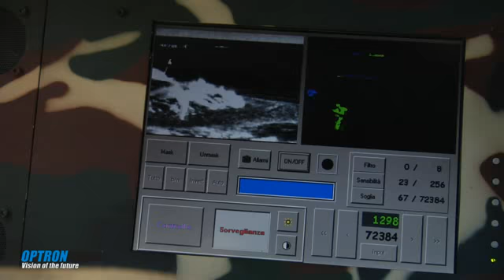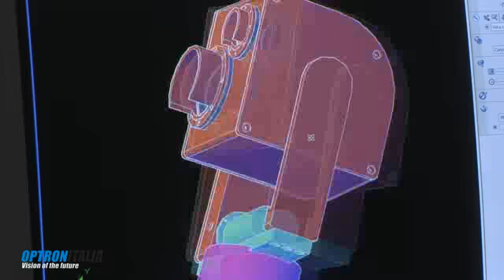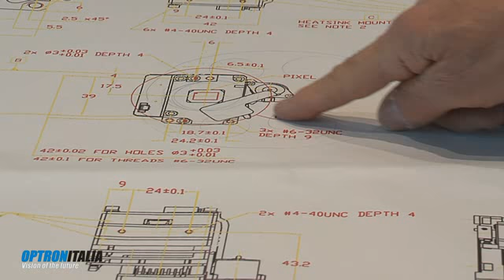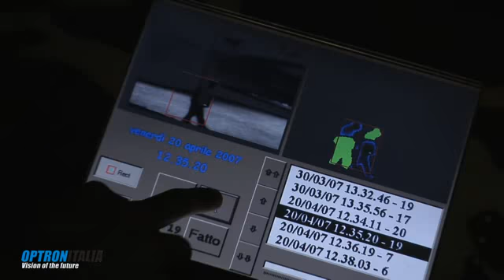OPTRONITALIA ARAB VERSION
OPTRONITALIA acts in opto-electronic for high technology territorial and patrolling supervision. OPTRONITALIA designs and produces electronic systems of video--monitoring, infrared video cameras, thermal and visible videocameras relative to commercial and industrial applications, military and civilian safety and security.